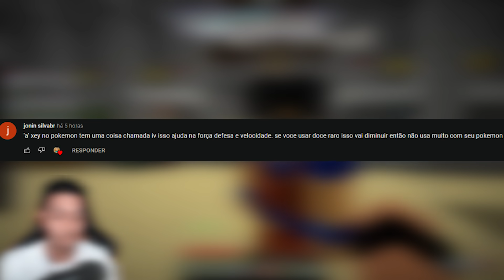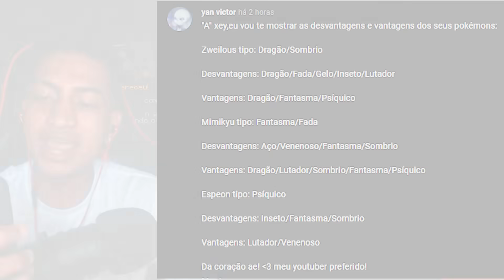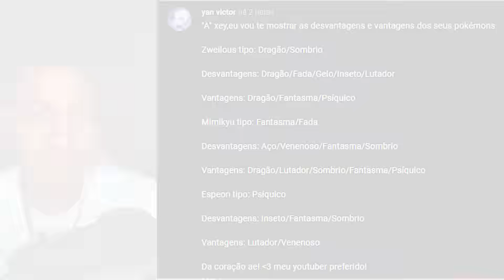Meu PRIMEIRO LENDÁRIO NO 100 Dias no Pixelmon #3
📝Conheça um novo 𝐒𝐞𝐫𝐯𝐢𝐝𝐨𝐫 de Pokemon Pirata e Original minecraft.